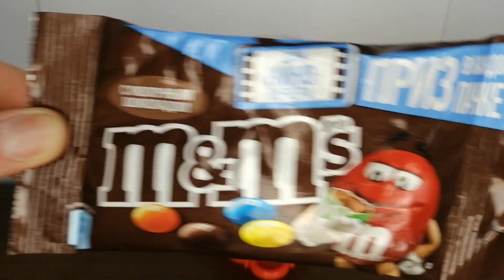Gumball machine and M&M's/ Автомат с жвачками и M&M's#m&m's